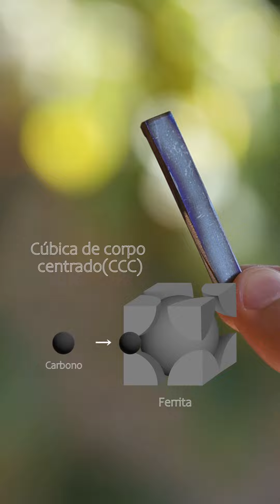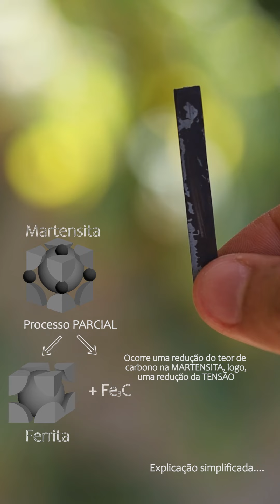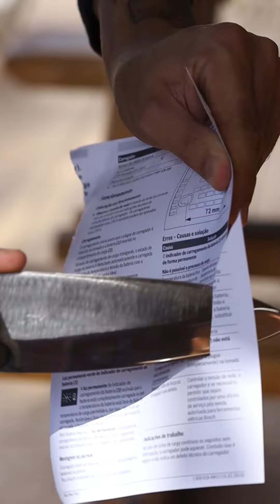Como fazer uma FACA!